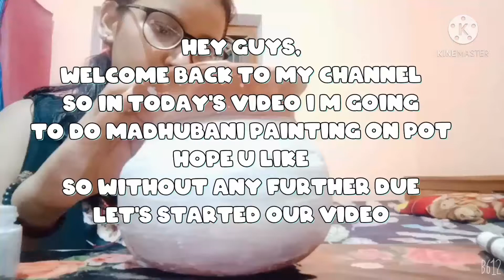[My first madhubani painting on pot ][Life is a art with tammana][Hope u like ]